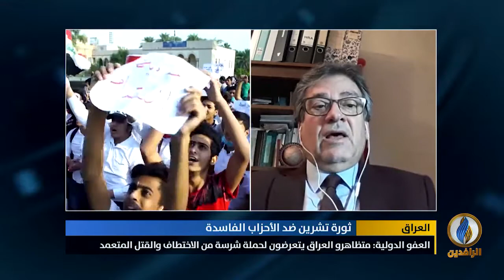مداخلة د. حامد الصراف بشأن التعتيم الإعلامي الذي تنتهجه الحكومة للتغطية على عمليات الخطف والاغتيالات